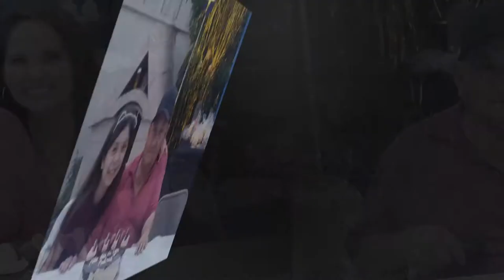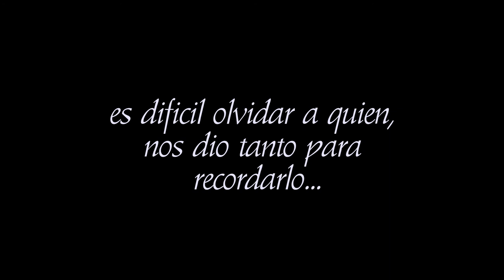Don Juan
slide show de Don Juan Maldonado Perez